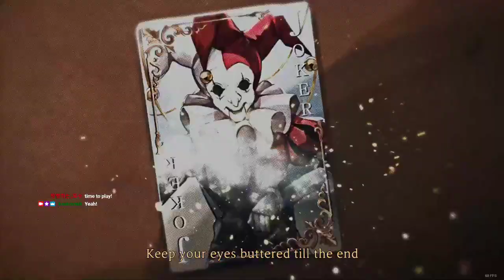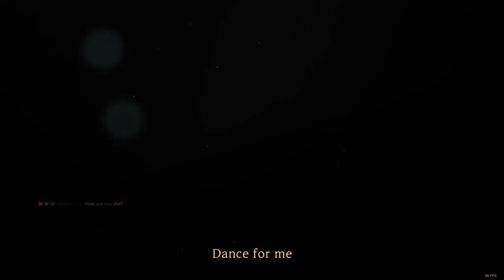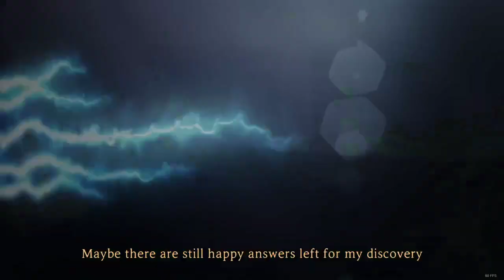Library of Ruina: The Language of Death [Part 13]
This update added the first Urban Nightmare enemy and OH BOY is this fight a nightmare. It's really good though, plus Tenma a cute. Also Gebura, but she's less important.